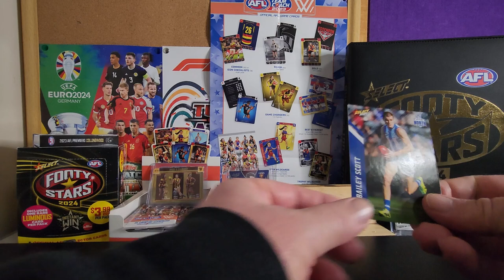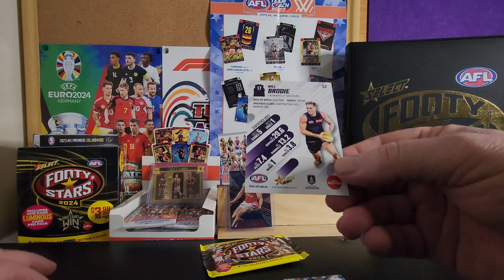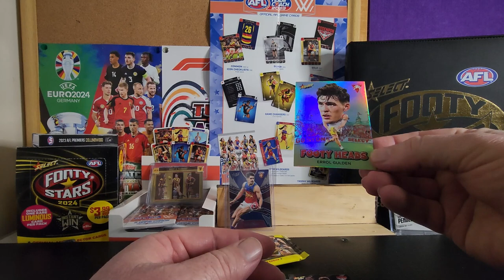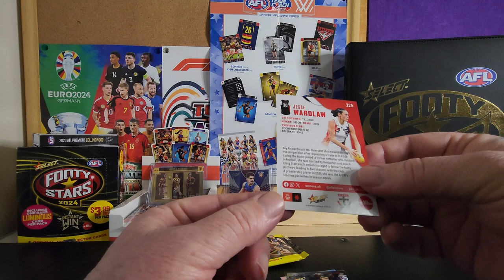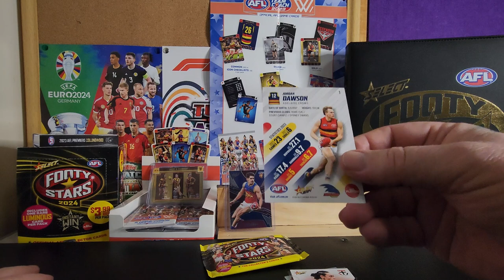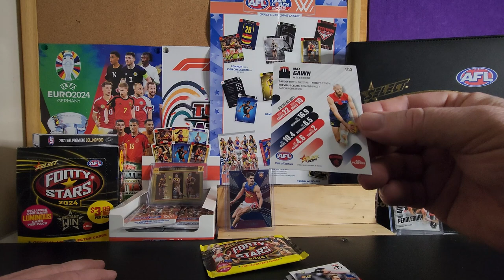Unveiling Footy Stars 2024 Player Statistics for 2nd Sept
Get a sneak peek at the player statistics for Footy Stars 2024 on 2nd Sept. Stay ahead of the game with this exclusive look at the stats!
Timecodes

0:00 Intro
0:12 Bailey Scott North Melbourne Kangaroos Player Statistics Select Footy Stars 2024
0:54 Will Brodie Freemantle Dockers Player Statistics Select Footy Stars 2024
1:33 Nic Martin Essendon Bombers Player Statistics Footy Stars 2024
2:12 Errol Gulden Sydney Swans Footy Heads Card Player Statistics Select Footy Stars 2024
2:24 Jake Stringer Essendon Bombers Luminous Card Select Footy Stars 2024
2:39 Bailey Smith Western Bulldogs Player Statistics Select Footy Stars 2024
3:22 Jesse Wardlaw St Kilda Saints AFLW Player Statistics Select Footy Stars 2024
4:20 Jordan Dawson Adelaide Crows Player Statistics Select Footy Stars 2024
5:01 Max Gawn Melbourne Demons Player Statistics Select Footy Stars 2024
5:56 Outro

Equipment that I use:
1:RØDE Microphones NT-USB Mini and RØDE NTH-100M Headset.
2: Logitech C930c HD Smart 1080P Webcam with Cover for Computer Zeiss Lens USB Video Camera 4 Time Digital Zoom Webcam (Asian Model)
3: Samsung S22 Ultra+ phone.